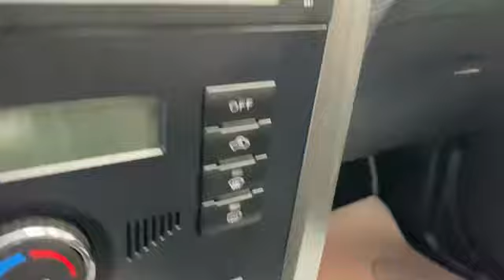Great Wall Hover H5